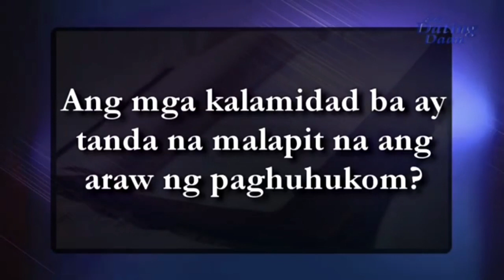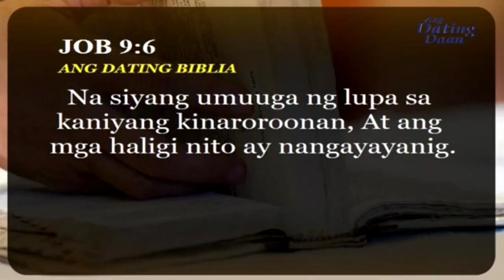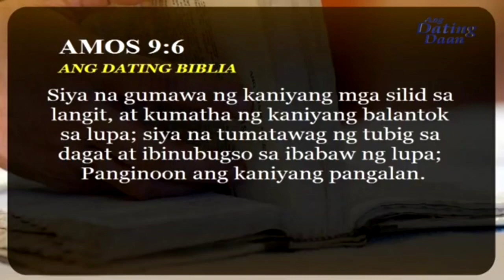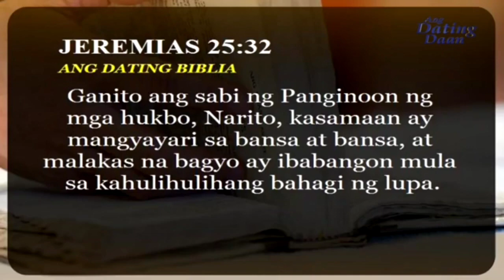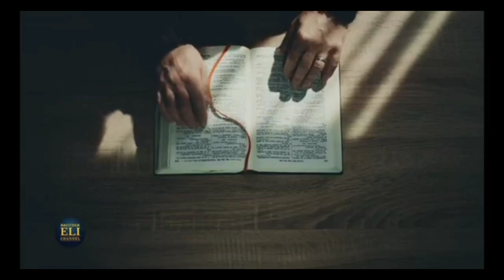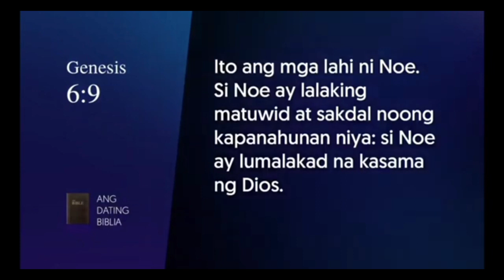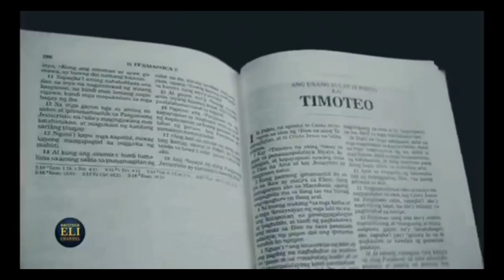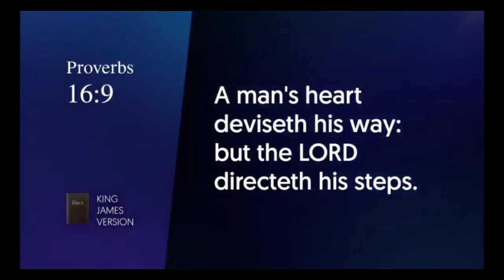Ang mga kalamidad ba ay tanda na Malapit na Ang Araw ng Paghuhukom?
This Video is courtesy of Ang Dating Daan.

Answer the question truthfully base on what is written in the bible.

This Video intended to educate and sread the truth according to the bible.

I hope you enlighten in this Video.